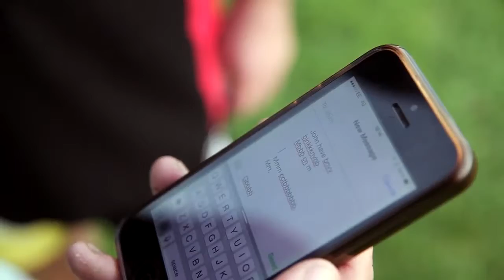Can the Novocastrians text & train? | Road Respect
It’s an exciting time of year. We’re all eager to see some sporting action with the rugby world up and down those pints of beer at the same time. Make sure you drink responsibly during the Rugby World Cup and make the right decisions.

If you’re drinking, choose to take public transport. It’s as simple as that. Some mistakes in life can be harmless, but in a car – it IS unpredictable.